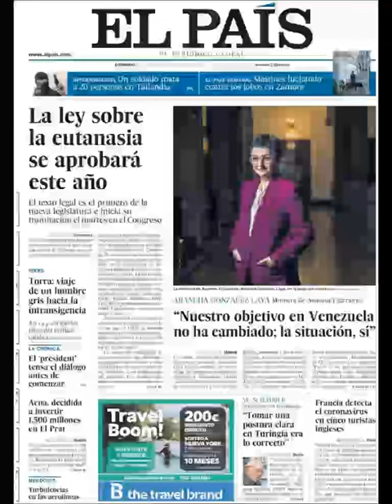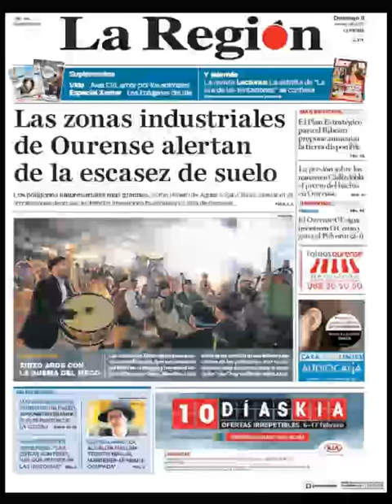Noticias Domingo 9 Febrero 2020 Portadas Titulares Diarios Periódicos España Spain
Principales Titulares de Noticias en Portadas Diarios Periódicos Españoles del Domingo 9 de Febrero de 2020 ¿Que le Parecio este día?